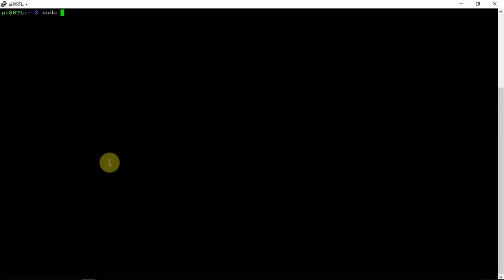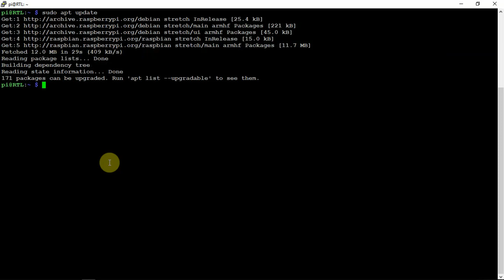How To SSH From One Raspberry Pi To Another Raspberry Pi